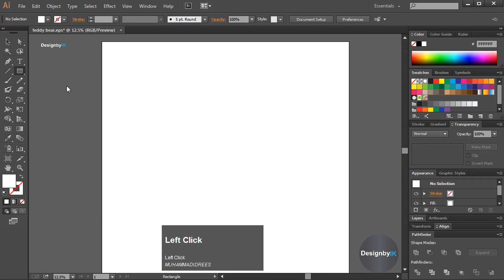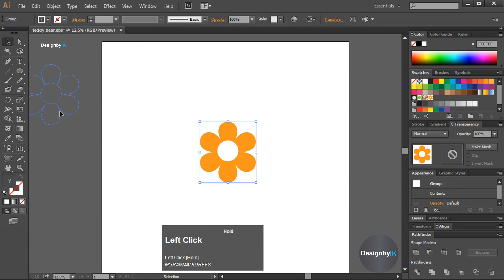How to Create Seamless Pattern in Adobe Illustrator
How to
illustrator tutorial
adobe illustrator
youtube shorts
yt short
Designbyik
idee khan
illustrator trainning
Unique design
Creative
Graphic design
illustrator
How to Make Icon in Illustrator